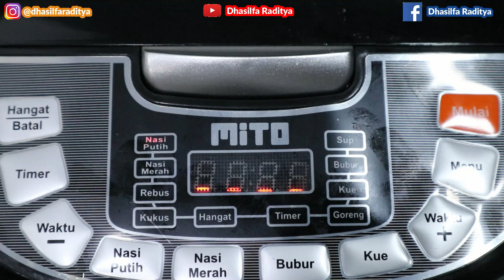Resep Nasi Kuning Rice Cooker Super Praktis Super Harum Nikmat Lezat Luar Biasa Dhasilfa Raditya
assalamualaikum semuanya,, bikin nasi kuning seperti ini sangat mudah sekali apalagi kalau menggunakan rice cooker ini caranya sangat simpel bahannya juga sangat mudah ditemui di sekitar kita Semoga ini bisa jadi tambahan referensi buat teman-teman bikin nasi kuning tanpa ribet yaitu hanya menggunakan rice cooker. Oke buat teman-teman semuanya Selamat mencoba!!!
pada salah fokus sama spatulanya kaaaann??
spatula falamingo ini dari @steincookware termasuk saucepannya masyaAllah super anti lengket, buat kuning kayak kunyit kayak gini juga nggak berbekas sama sekalii.
yuk masih banyak lagi loh yang bikin kita nggak susah nyucinya (baca : anti lengket) hehehe
SHOPEE :
Rice cookernya pakai dari Mito
MITO R5+
MULTIFUNGSI 8 IN 1
dapat digunakan untuk membuat atau memasak nasi, beras merah, bubur, kue, merebus, sup, mengukus, menggoreng
PANCI 5 LAPIS
panci yang kuat, mudah dibersihkan dan tahan lama
PEMANAS 3D
Mendistribusikan panas secara merata, sehingga setiap butir nasi matang secara sempurna
TIMER
set waktu memasak Anda, dan makanan pun matang dengan waktu yang sudah ditentukan
TETAP HANGAT HINGGA 24 JAM
Nasi tetap hangat dan enak hingga 24 Jam
DIGITAL TIMING
Dilengkapi perkiraan waktu, sehingga Anda dapat mengetahui. Kapan waktu akan matang
SPESIFIKASI :
- Daya : 550 Watt, 220V
cuss Langsung beli disni yaaa:
SHOPEE :
atau
Via DM IG: @mitochiba.id/ @mito.id

Yang ini resep AYAM GORENG BAWANG PUTIH YAAA...

NASI KUNING RICE COOKER
500 gram beras
3 siung bawang putih
1 batang sereh ukuran besar
6 lembar daun jeruk
2 lembar daun salam
1 ibu jari lengkuas
1 1/2 sdt kunyit bubuk atau 1-2 ruas jari kunyit
600-650 ml santan
1 1/2 sdt garam
2 sdm minyak
Terima kasih semuanya, semoga bermanfaat ya...!!
jangan lupa nyalakan notifikasinya kalau temen-temen suka, terimakasih sudah berkunjung, salam sehat dan bahagia untuk kalian semua.